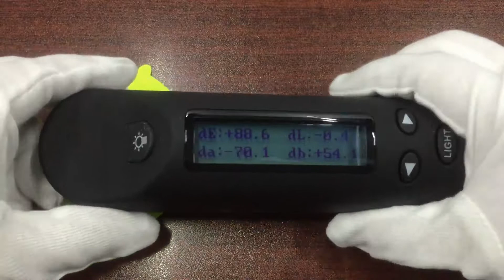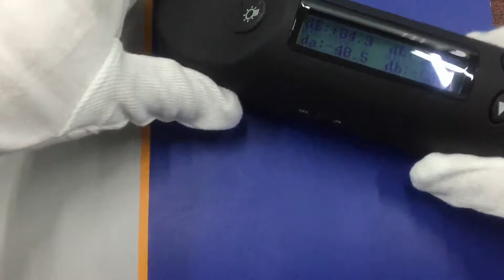TCD100 Color Difference Meter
TCD100 is a light-sensitive instrument mainly used in colorimetry for measuring and psychophysical analyse the color of an object or color sample.
This portable colorimeter is easy to use and can be carried anywhere, irrespective of environmental conditions.